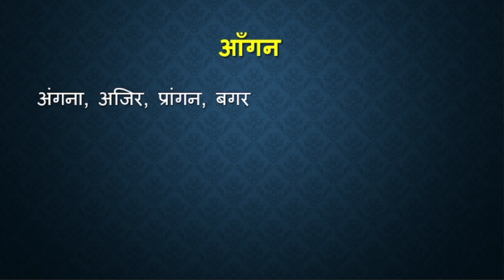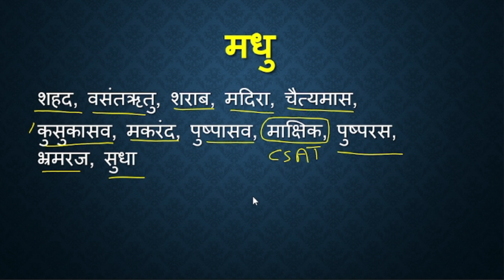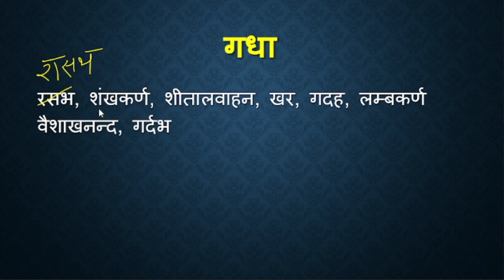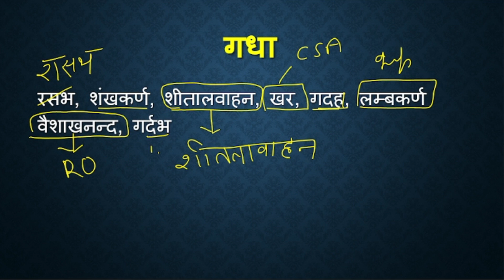DECODE PARYAYVACHI FOR RO ARO EXAM 2023